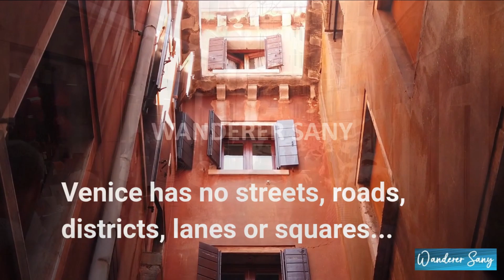Venice - The "Queen of the Adriatic"